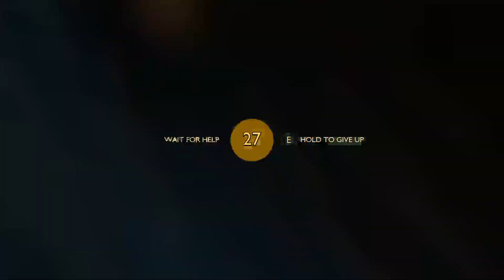Help! They keep bugging me to play this! Grounded Pt #1 With Knight & Dctr Wggls